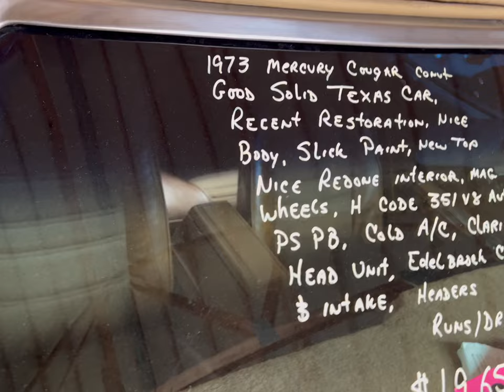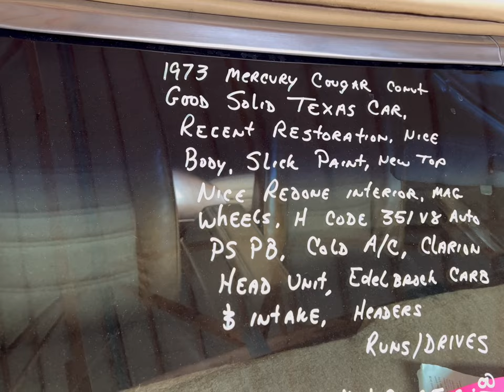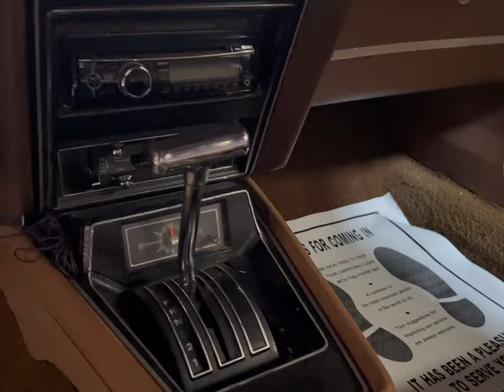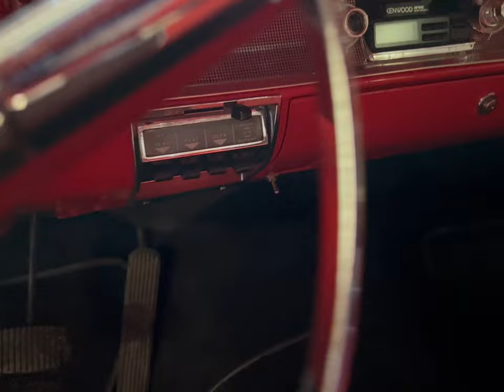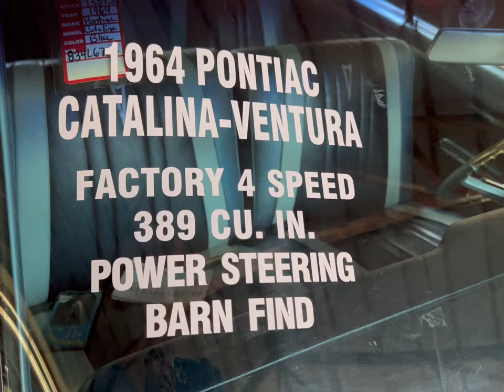Look What I Found At Country Classic Cars A True Barn Find!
That's Right made my way down to Country Classic Cars again and looks like a new management team has taken over and cars are on SALE!